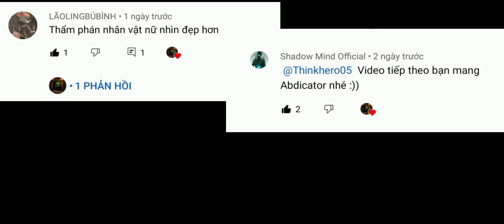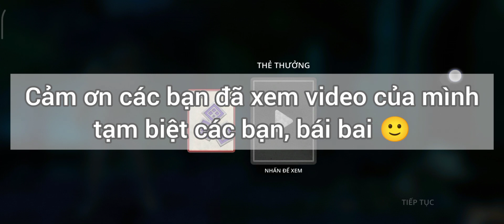Shadow fight 3: Thực hiện thử thách 2 bạn đề ra